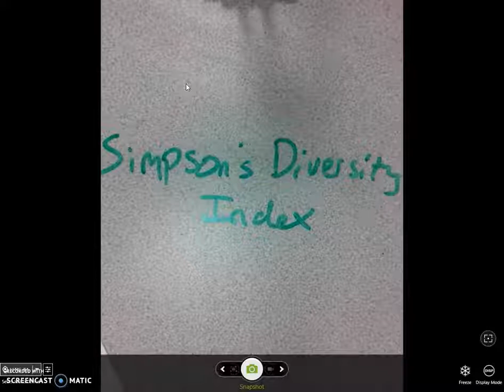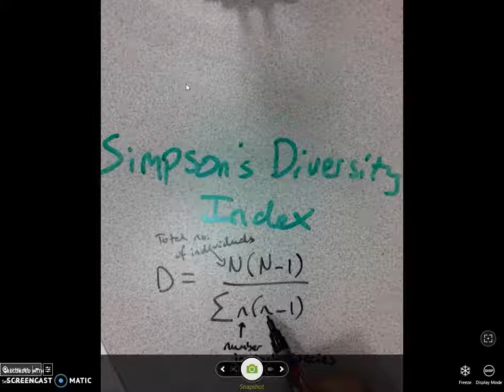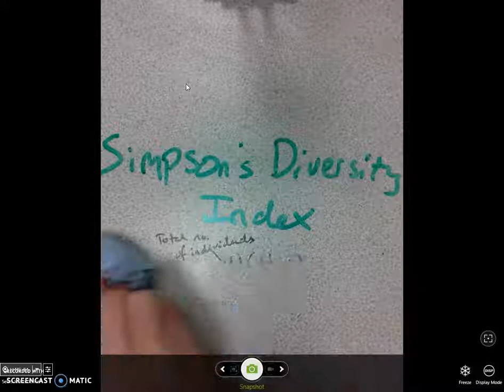Worked example Simpson's Diversity Index